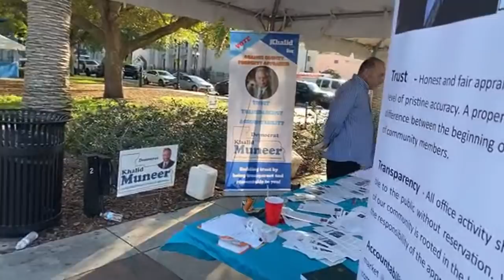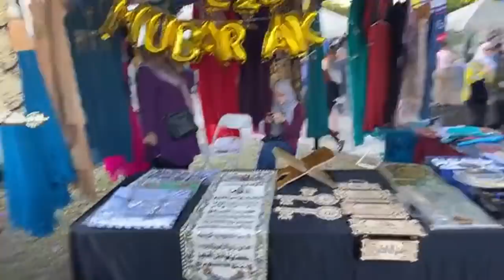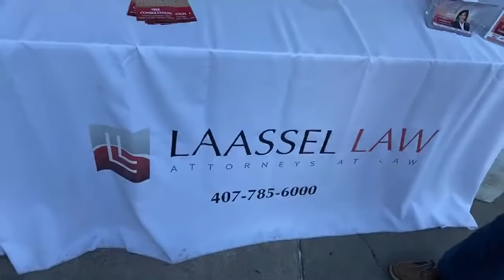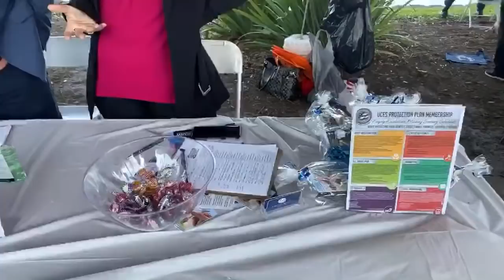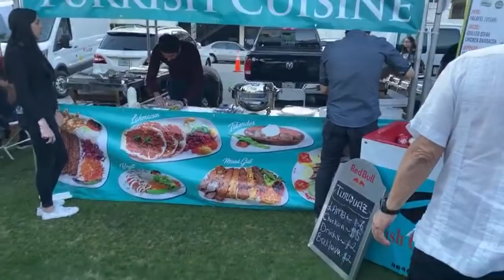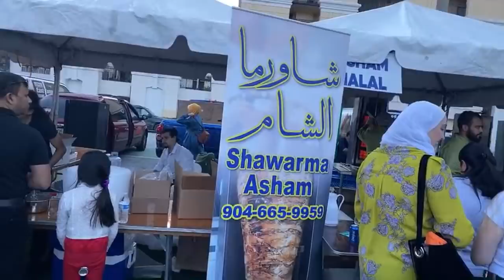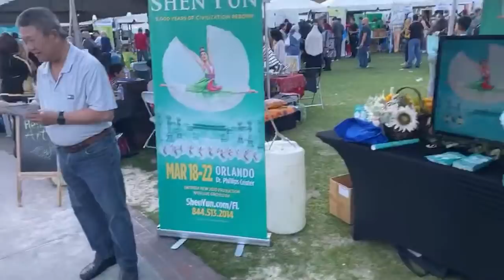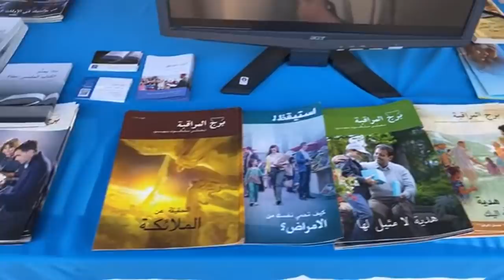مباشرة من أكبر مهرجان عربي بفلوريدا و تلاقيت عاوتاني مع تحفة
tohfa,
tohfa mohamed,
touhfatou,
tohfa chow,
tohfa show,
touhfat show,
tohfa tv 2020,
tohfa live,
tohfa chou,
tohfa el farihi,
tohfa tv,
tohfa aicha ayach,
tohfa al atfal,
tohfa armani,
ye tohfa rab walon,
tohfa belbachir,
dounia batma tohfa,
bijouterie touhfa,
tohfa chouw,
tohfa canada,
chhiwat tohfa,
chaine tohfa,
tohfa daher,
tohfa dounia batma,
tohfa daoudia,
tohfa en direct,
tohfa el bani,
e tohfa naya saal ke rahi dj,
e tohfa naya saal ke rahi,
barkat e tohfa,
tohfa e qalandar,
tohfa e noori taweez,
tohfa e dulha,
tohfa e dulhan,
tohfa e te vaka,
tohfa e shazlia,
tohfa e rohaniyat,
tohfa fizazi,
tohfa fadiha,
tohfa film,
tohfa film ka gana,
tohfa fadi,
tohfa full song,
tohfa film all song,
tohfa full movie pakistani,
tohfa gana,
tohfa gurlez akhtar,
tohfa gift,
tohfa gana dj,
tohfa gurlez akhtar whatsapp status,
tohfa gulshan sharma status,
tohfa gulshan sharma,
tohfa game,
tohfa gaan dj,
tohfa halloween,
tohfa hajib,
tohfa ibtissam,
tohfa jr,
jadid tohfa,
ka tohfa,
ka tohfa tera,
ka tohfa tera bana hai jeevan mera,
ka tohfa laye hai,
ka tohfa tera dj,
ka tohfa tera bana hai jeevan mera dj,
ka tohfa tera dj song,
ka tohfa tera bana hai jeevan mera dj song,
ka tohfa tera bana hai,
ka tohfa tera bana hai jeevan mera pyar ka tohfa tera bana hai jeevan mera,
tohfa saad lamjarred,
tohfa mohamed 2019,
tohfa mol kalb,
tohfa mayssa salama,
tohfa maya,
tohfa moulay,
maroc news tohfa,
moul lkelb tohfa,
tohfa niba,
tohfa old movie,
tohfa old song,
tohfa old movie song,
tohfa o milan,
tohfa old film,
tohfa odia,
tohfa o milan maujon se maujon ka,
tohfa o milan maunjo se maunjo ka,
tohfa online,
odia song tohfa chandni re,
o milan tohfa,
tohfa picture,
tohfa pyar ka,
tohfa picture ke gane,
tohfa punjabi song,
tohfa pakistani movie,
tohfa pyar ka movie,
tohfa paratha sasur tor beti dede mola,
tohfa pashto drama,
tohfa pyar ka gana,
tohfa prayog,
tohfa qubool hai,
tohfa qubool karo,
tohfa qalandri,
tohfa qalandar,
tohfa qubool karna,
tohfa kabool karle janu naya saal ke,
tohfa qalandri books,
tohfa qalandri new guess paper,
jahanpanah tohfa qubool karo,
qureshia ka tohfa,
tohfa routini,
tohfa show live,
tohfa simona,
tohfa show jadid,
tohfa show et dounia batma,
tohfa simo,
tohfa shw,
tohfa tv nabil,
tohfa tohfa,
tohfat,
tohfa tube,
tohfa tv 2019,
tohfa tv simo,
tohfa tv show,
tohfa tv simo daher,
tohfa t v,
tohfa tv live,
tohfa wala,
tohfa wala cartoon,
tohfa wala gana,
tohfa wala game,
tohfa wala video,
tohfa whatsapp status,
tohfa wali comedy,
tohfa wali video,
tohfa wala chutkule,
tohfa wala song,
tohfa ya lm3adbni,
tohfa youtube,
tohfa show youtube,
zindagi ek tohfa hai,
tohfa hai zindagi,
tohfa 1984,
tohfa 1984 songs,
tohfa 1984 bollywood movie,
tohfa 1947,
tohfa 1984 mp3 download,
tohfa 1984 full movie download,
tohfa 2019,
tohfa 2018,
tohfa picture 2,
3 idiots tohfa kabool karo,
dance plus 5 tohfa,
tohfa 8 fortnite,
tohfa 911,
9anat tohfaتحفة محمد 2020,